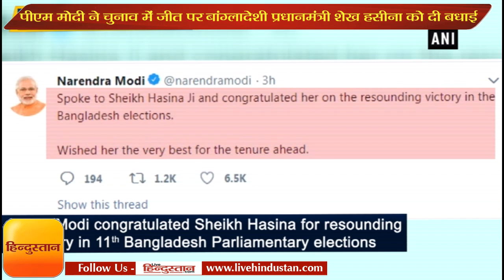Prime Minister Narendra Modi congratulates Sheikh Hasina on win in Bangladesh elections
LiveHindustan.com विश्व में सबसे तेजी से बढ़ती हुई हिंदी समाचार वेबसाइट है। यह हिंदी समाचारपत्र फ्लैगशिप ब्रांड- हिंदुस्तान की वेबसाइट है, जो हिंदी न्यूज साइटों में सबसे अधिक विश्वसनीय, प्रामाणिक और निष्पक्ष समाचार अपने समर्पित पाठक वर्ग तक पहुंचाती है। यह अन्य भाषाई साइटों की तुलना में अधिक विविधतापूर्ण मल्टीमीडिया कंटेंट उपलब्ध कराती है। इसकी प्रतिबद्ध ऑनलाइन संपादकीय टीम हररोज विशेष और विस्तृत कंटेंट देती है। साथ ही यहां,दुनिया भर में रहने वाले हिन्दीभाषी लोगों को हिन्दुस्तान समाचार पत्र के व्यापक नेटवर्क की हजारों खबरें भी उपलब्ध होती हैं। हमारी यह साइट 24 घंटे अपडेट होती है, जिससे हर बड़ी घटना तत्काल पाठकों तक पहुंच सके।

समाचारों के अलावा LiveHindustan.com अपने ब्रांड के 'पाठकों की तरक्की' के वायदे को और बड़ा आकार देती है। हम हर वर्ग के पाठकों को प्रतिदिन शिक्षा,स्वास्थ्य,रोजगार,धर्म-आध्यात्म,विज्ञान-तकनीकी,राजनीति साहित्य ,व्यवसाय व खेल समेत जीवन की हर अन्य महत्वपूर्ण आवश्यकताओं को पूरा करने के लिए रुचिकर और विस्तृत सामग्री उपलब्ध कराते हैं।साथ ही उन्हें दूर दुनिया घटनाओं से लेकर उसके अपने शहर तक की हर हलचल पर विशेषज्ञों के विचार- विश्लेषण भी यहां उपलब्ध हैं। और,यह सब कुछ पाठकों के अनुरूप हो, इसके लिए उनकी राय-सुझाव का हम हरदम खास ख्याल रखते हैं। यही बात हमें अन्य हिंदी साइटों से अलग बनाती है, और बेहतर करती है।